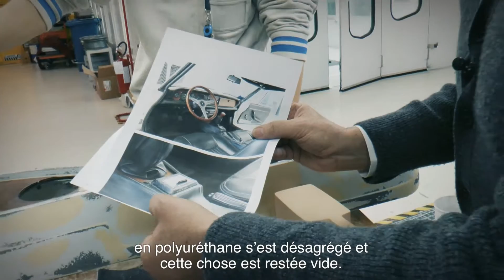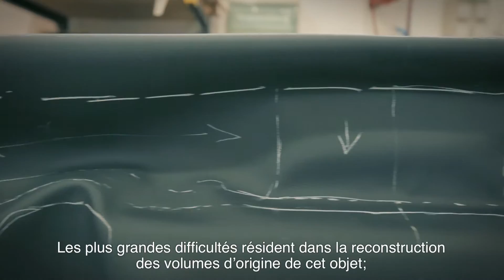Fiat 124 Spider restoration - episode 3/4